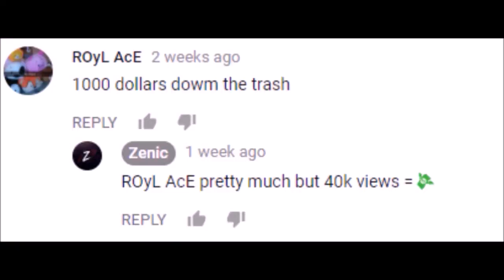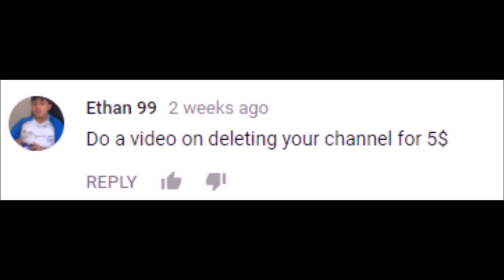READING HATE COMMENTS! UNRELEASED CRATE OPENING!? - Rocket League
Reading Some Kind Comments...

If any of you guys are good at freestyling, hmu on xbox as I need help with doing a montage that should be coming out soon!

Winner announced AT 6K!

Want to trade? Add me on Xbox and drop me a message! GT: ZenicOfficial